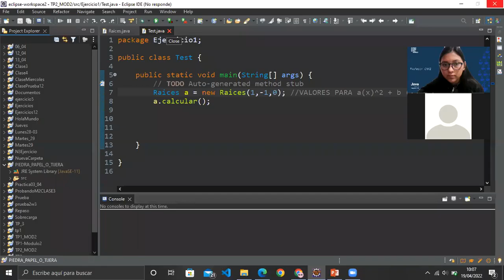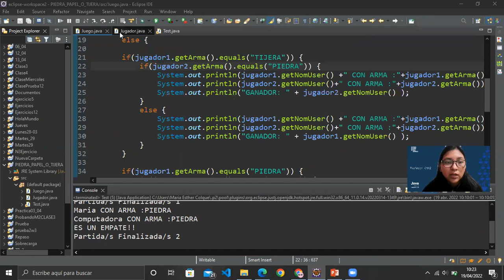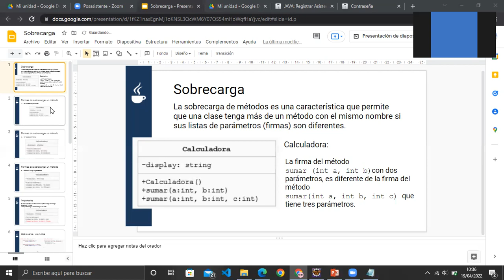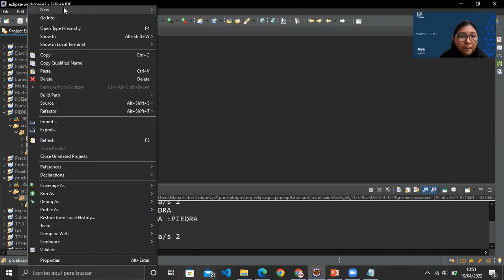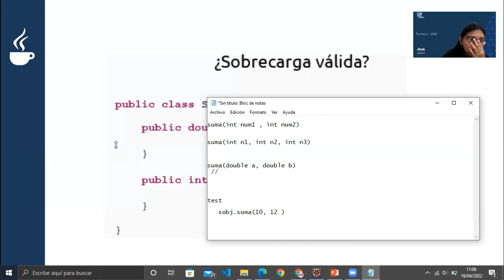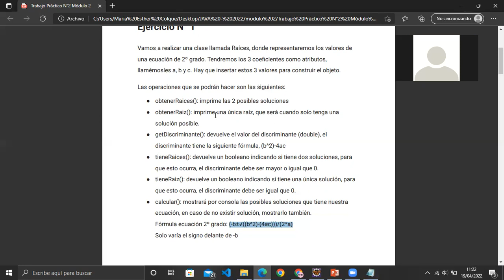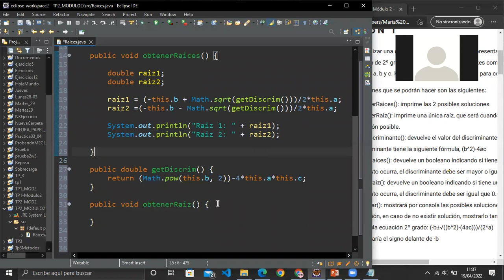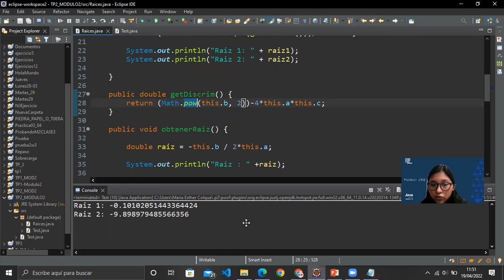Clase N° 9 - Comisión N° CM2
Profesora: Maria Colque
Horario: Martes y jueves de 10 a 12hs